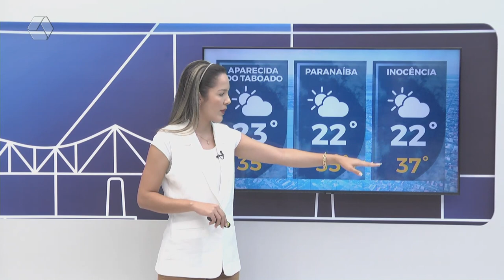Confira a previsão do tempo para Três Lagoas e região